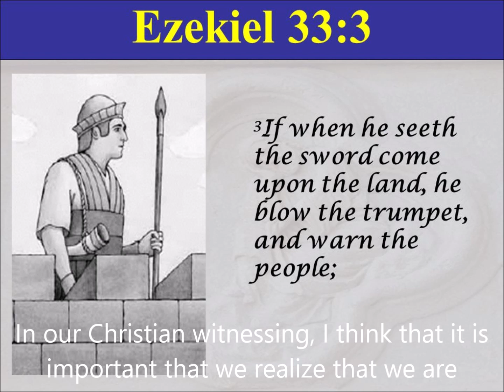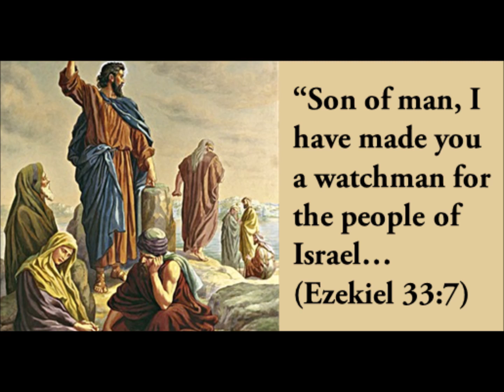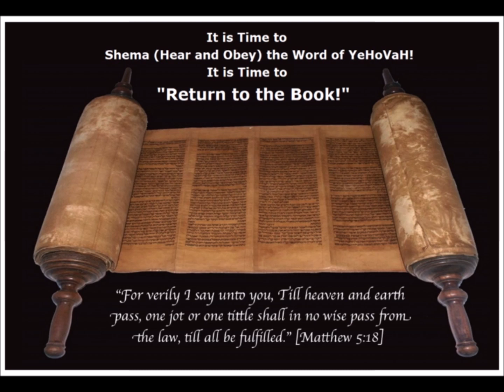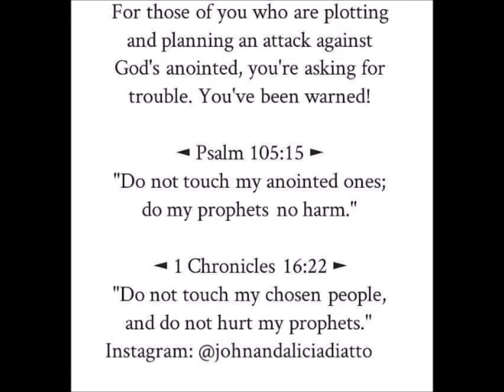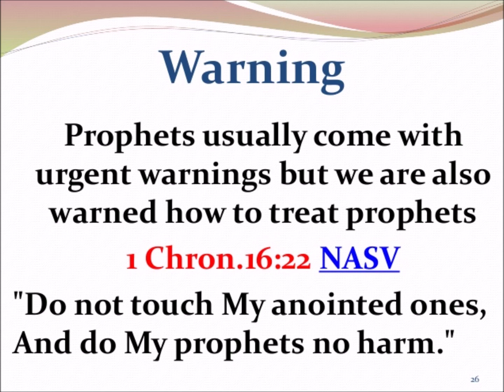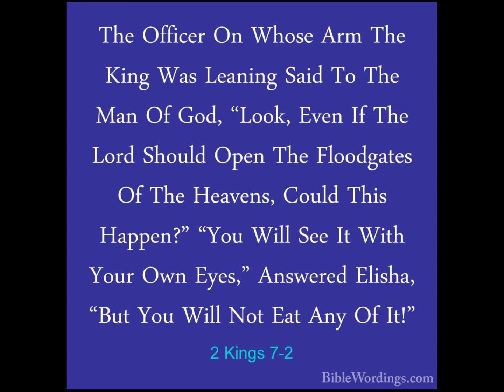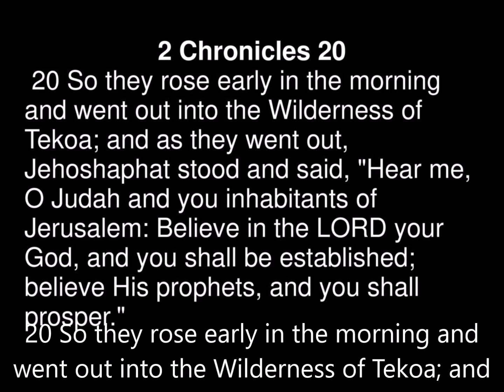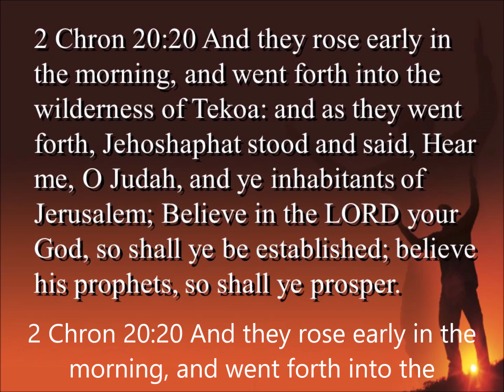Teb lus rau cov neeg phem thuaj tawmtsam Tswvntuj Yehovah thiab Kuv kom leestxim thiaj tsi puamtsuaj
Saib nyeem (Yaxayas 40:- 66:; Exekees 3:; 13:; 33:; Kevcai 13:; 18:; Tshwmsim 14:-22:)